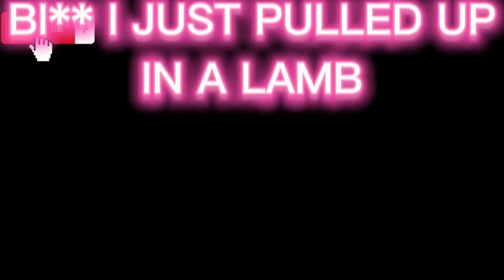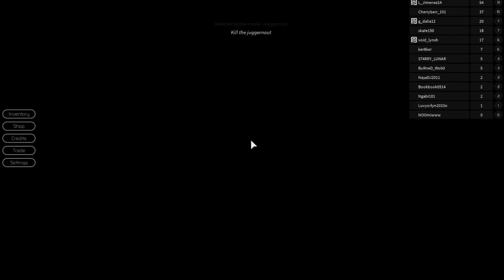(Roblox) Music around the chairs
Shout out to my supporters @Scruffy7025 roblox.
This is my first video that I'm using with the new intro it came out really good!
Making youtube videos is harder then it looks the intro took like 2 hours to make it however it did come out very good.
Goodbye and have a great day!